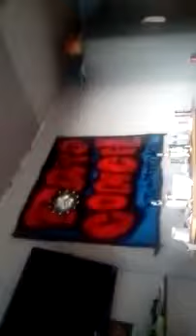Nie umiem sie zalogować | Pato 3 Coach koko